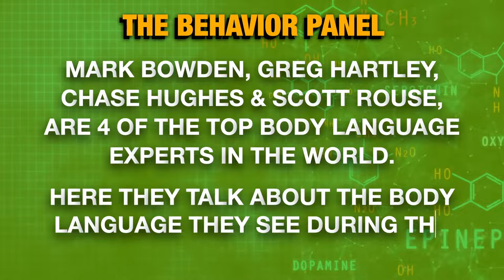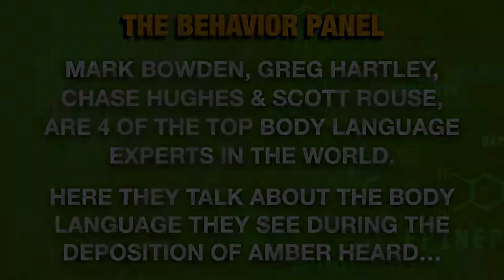Amber Heard Body Language Expert Analysis of Her Depp Deposition